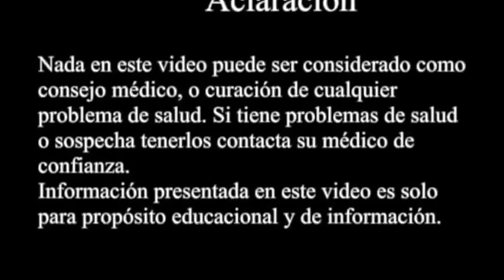MI SARTÉN DE ALUMINIO - MY ALUMINIUM PAN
COMO ELIMINAR LA TOXICIDAD DE ALUMINIO DE TU CUERPO
ANEMIA MICROCITICA, ALZHEIMER DOLORES OSEOS PUEDEN SER CAUSADOS POR UTILIZAR SARTENES DE ALUMINIO.
HOW TO ELIMINATE THE ALUMINUM TOXICITY YOUR BODY
MICROCYTIC ANEMIA, BONE PAIN, ALZHEIMER MAY BE CAUSED BY USING ALUMINUM PANS.